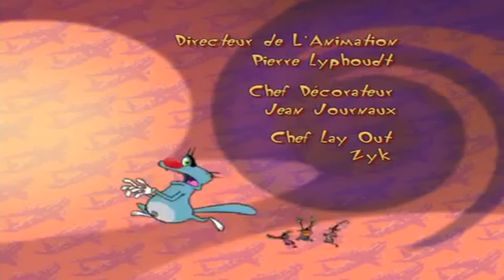Oggy und die Kakerlaken 058 Der Schweinchen Tresor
Oggy hat die Lösung. An den Kühlschrank kommt ein Schloss, der Schlüssel ins Sparschwein. Nun stehen die Kakerlaken vor einer echten Aufgabe …